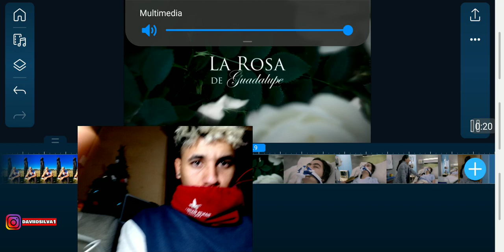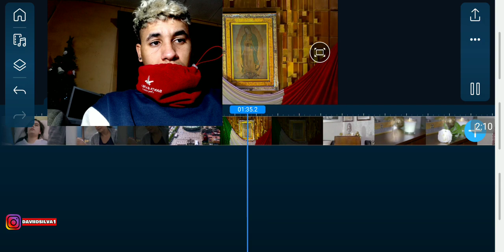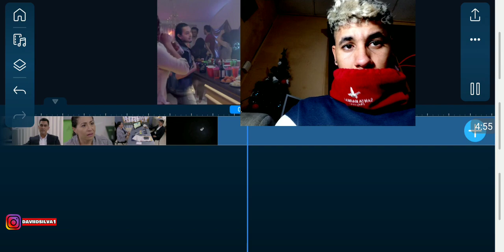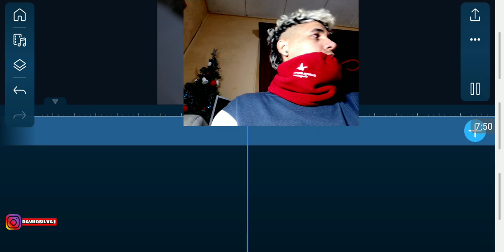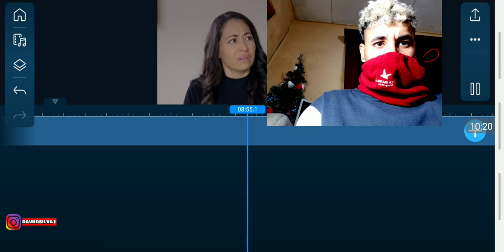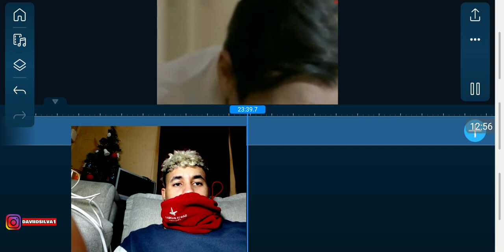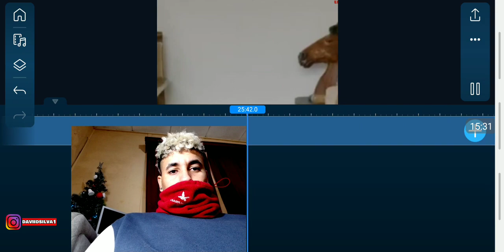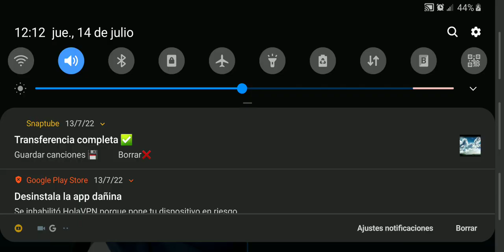la rosa de guadalupe capitulos completos | Paleta magica | parte 2